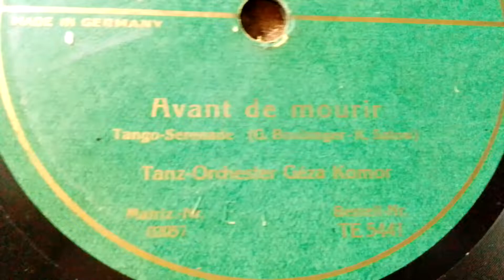Geza Komor Avant de Mourir Tri-Ergon TE 5441